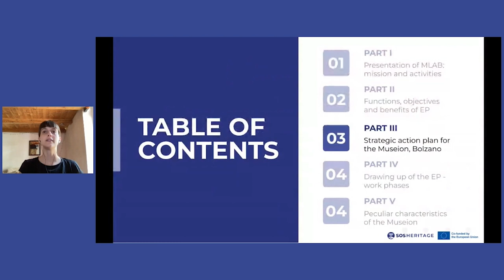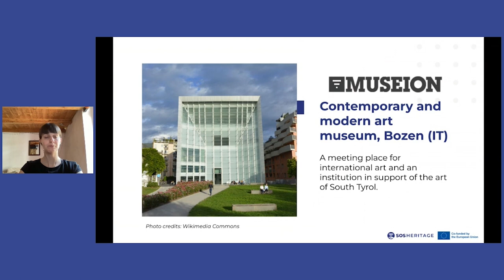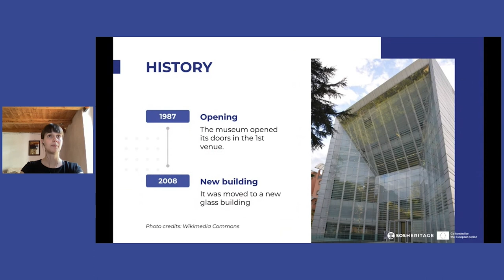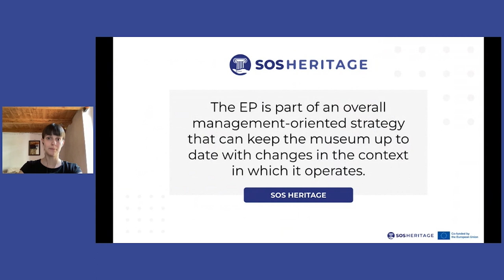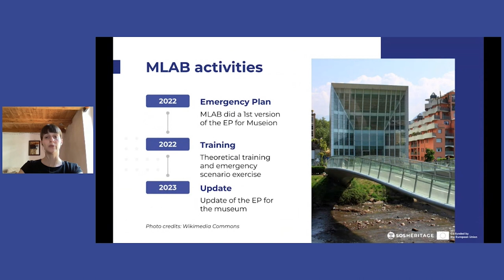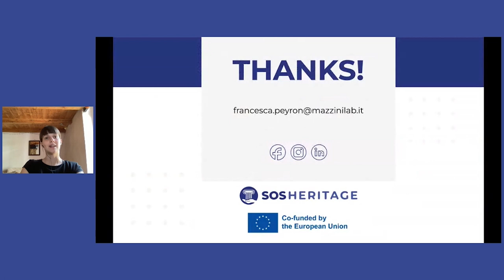M4 1.3 Emergency Plan Strategic Action Plan for the Museion, Bolzano | iMooX.at